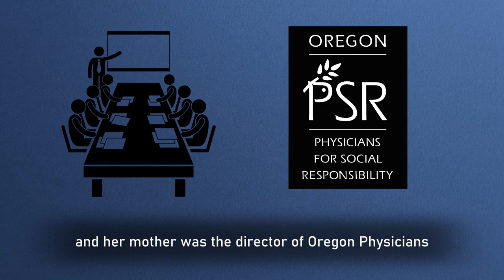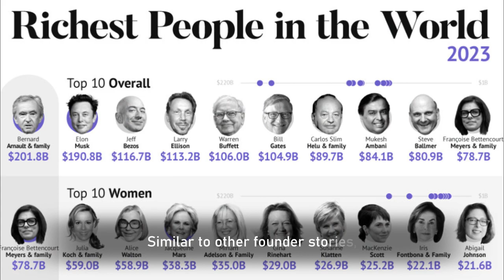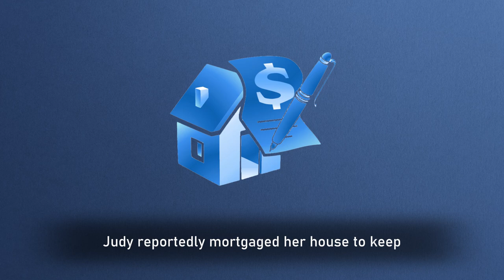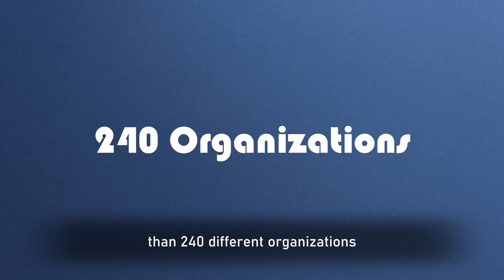The Judy Faulkner Story - The Epic Story, Net Worth, Family, and More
Meet Judith R Faulkner, also called the most powerful woman in healthcare by Forbes.  Known for founding the healthcare software company Epic Systems, she is the second richest self-made woman in the United States, with a net worth of nearly $8 billion.  Let’s look at how she got to where she is today.

Judy was raised in Cherry Hill New Jersey, and was interested in healthcare at an early age. Her father was a pharmacist, and her mother was the director of Oregon Physicians for Social Responsibility.  Science was a natural fit for her as she grew up.

She attended college at Dickinson College, and received a bachelor’s degree in mathematics. She was actually one of the first women to be admitted to the pre-med program.  She later obtained a master’s degree in computer science from the University of Wisconsin-Madison.

It didn’t take long after receiving her master’s degree for her to found Human Services Consulting, the company which later became Epic Systems.  Similar to other founder stories, the company started in a basement, and was funded by an initial $70,000 investment from friends and family.

Aside from this private investment, the company has never taken investment from venture capital or private equity, and remains a privately held company to this day. In fact, Judy has stated that the company will never go public.  Being “homegrown” is a source of pride for the company, and they have never acquired another company.

Epic primarily develops, manufactures, licenses, supports, and sells an electronic medical record software application.   The majority of U.S. News and World Report’s top-ranked hospitals and medical schools use Epic.

Today, Epic Systems holds the medical records of over 200 million people, and Judy and her family own 43% of Epic Systems. In 2020, the company posted $3.3 billion in revenue.

Still, the early days of Epic didn’t come easy, and Judy reportedly mortgaged her house to keep the company afloat in the early days of the company.

The company, now headquartered in Verona Wisconsin, employs around 12,000 people, and the campus has themed areas and buildings, such as a castle-like structure, a “wizard campus”, and a dining facility designed to look like a train station.

The campus covers an astonishing 1,000 acres and boasts a list of other unique buildings, including a building that looks like a tree-house, and even a space-themed building.

While the company plays a critical role in the local economy of Verona Wisconsin - a town of only 15,000 people -  the company has also gone global.  It has offices in the UK, Netherlands, Dubai, United Arab Emirates, Saudi Arabia, Finland, Australia, Norway, and Denmark.  It is still growing rapidly, and is reportedly planning to add nearly 2,000 employees in 2023.

Judy lives in Wisconsin Madison, and is married to Gordon Faulkner, who is a pediatrician, and they have three children together. Gordon is known to have provided free medical care to children in Wisconsin for more than 15 years.

In 2015, Judy signed The Giving Pledge, committing 99% of her assets to philanthropy. She joins other big time entrepreneurs in this pledge, including Elon Musk, Warren Buffett, Bill Gates, Larry Ellison, Mark Zuckerberg, and others.

Judy is also a philanthropist, and established the Roots & Wings foundation in 2019, which makes grants to support basic needs, early learning, family safety, and health.  In 2022, the Foundation made $40 million in grants to more than 240 different organizations, spanning the fields of basic needs, early learning, family safety, and health.

Roots & Wings operates under the leadership of the Faulkners’ daughter, Shana Dall’Osto.  Shana, a Wisconsin native, worked with the Peace Corps in Benin West Africa, and AmeriCorps in Seattle Washington.  Before working in philanthropy, Shana ran early literacy programs for low-income families across Washington State.

Epic has an important charitable element to the company as well.  Each year, a portion of Epic’s charitable giving is determined by employees, who vote for their preferred charities from a list of organizations that focus on healthcare, housing, and education.
Judy has been a critically important figure in the healthcare industry, and her leadership and growth of Epic Systems has been nothing short of impressive.  As the healthcare industry continues to get more digital, Epic is poised to continue to be an industry leader for years to come.